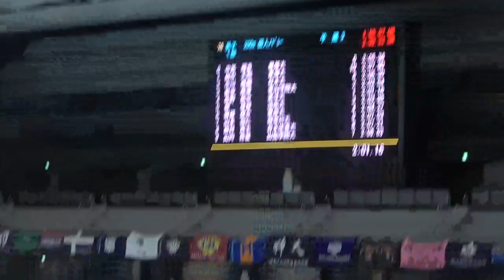山内怜哉 200m個人メドレー 関東学生選手権